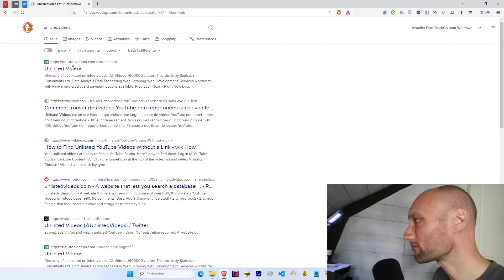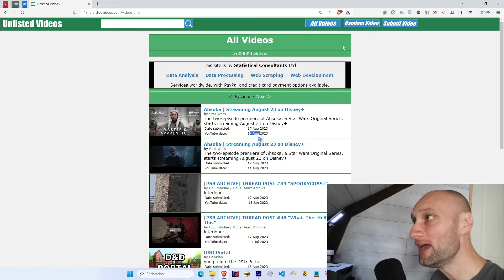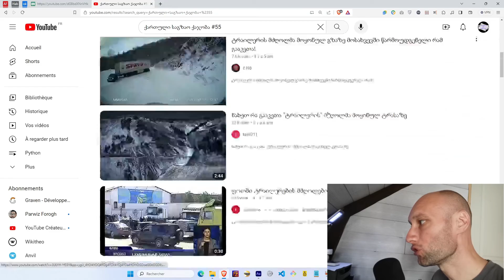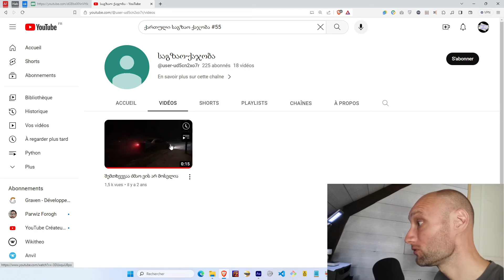Simple&Gratuit - Acceder aux vidéos non répertoriées de Youtube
Dans cette vidéo, je vous propose de voir ce qui normalement ne peut être vu sur Youtube. Grâce au site que je vais vous présenter, vous aller avoir accès aux vidéos publiques, mais aussi à celles qui ne le sont pas. Les vidéos non répertoriées sont des vidées disponibles sur youtube uniquement pour les gens qui connaissent le lien.